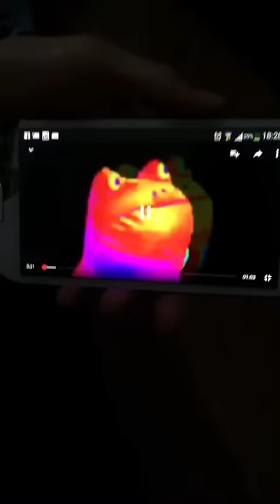Snaps da Maju Trindade (Majutrindade) - 10/12/2015